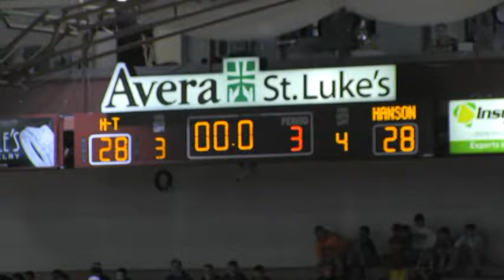2014-15 Hitchcock-Tulare Patriots vs Hanson SemiFinals (Boys Basketball)